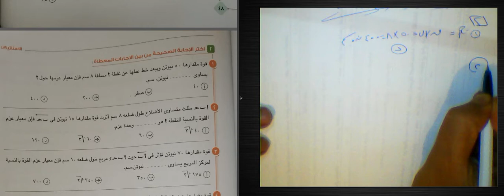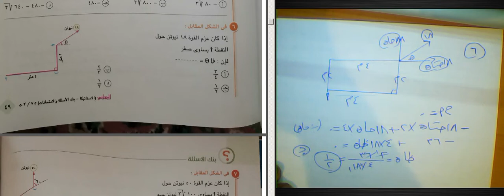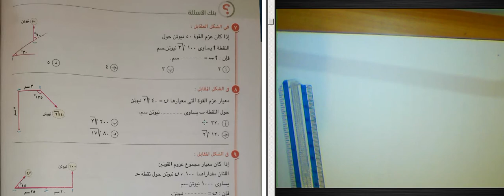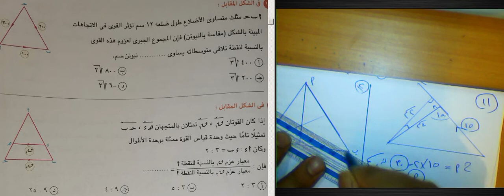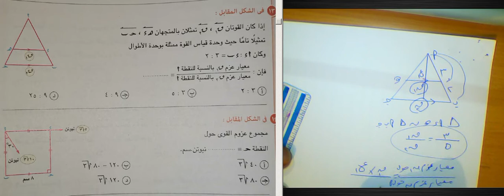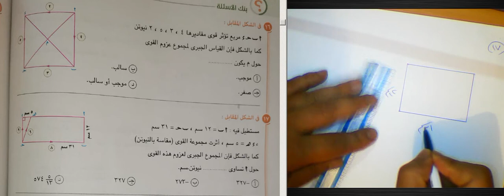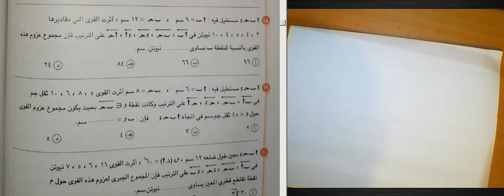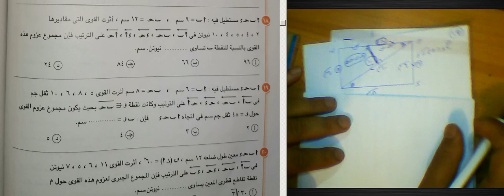العزوم اختر2 ج1 بنك اسئله كتاب المعاصر2022-استاتيكا ثاثه ثانوي المعاصر /العزوم/حل بنكالاسئله المعاص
العزوم اختر2 ج1 بنك اسئله كتاب المعاصر

العزوم في الاستاتيكا pdf
العزوم في الإحصاء PDF
انواع العزوم
العزوم في الإحصاءمركز الثقل ج 4#بنك اسئله المعاصر حل اسئله المعاصر علي مركز الثقل استاتيكا وسام جدي#

مراجعة استاتيكا للصف الثالث الثانوي 2020
أنواع العزوم
العزوم في الإحصاء
شرح درس العزوم استاتيكا 2021
العزوم حول نقطة
انواع العزوم
عزم القوة pdf

العزوم حول نقطة
أنواع العزوم
العزوم في الإحصاء
العزوم حول نقطة
انواع العزوم
عزم القوة pdf

انواع العزوم
عزم القوة pdf

تحميل كتاب المعاصر المراجعة النهائية استاتيكا للصف الثالث الثانوى 2021
مراجعة استاتيكا للصف الثالث الثانوي 2021 pdf
الاستاتيكا PDF
ماذا تعني الا
شرح درس العزوم استاتي
عزم القوة pdf

الاستاتيكا PDF
ماذا تعني الاستاتيكا
استاتيكا تحليل القوى pdf
حل مسائل استاتيكا
المجموعة المكافئة البسيطة في الاستاتيكا
الاستاتيكا PDF
مقدمة في الاستاتيكا
مراجعة استاتيكا للصف الثالث الثانوي 2020 pdf
المتجهات في الاستاتيكا
مقدمة في الاستاتيكا
العزوم في الإحصاء
العزوم حول نقطة
انواع العزوم
عزم القوة pdf

العزوم حول نقطة
أنواع العزوم
العزوم في الإحصاء
العزوم حول نقطة
انواع العزوم
عزم القوة pdf

انواع العزوم
عزم القوة pdf

مراجعة استاتيكا للصف الثاي الاستاتيكا
الاستاتيكا PDF
مقدمة في الاستاتيكا
المتجهات في الاستاتيكا
مقدمة في الاستاتيكا
مقدمة في الاستاتيكا
المتجهات في الاستاتيكا
مقدمة في الاستاتيكا
المتجهات في الاستاتيكا

العزوم حول نقطة
العزوم والازدواج
تعريف العزم